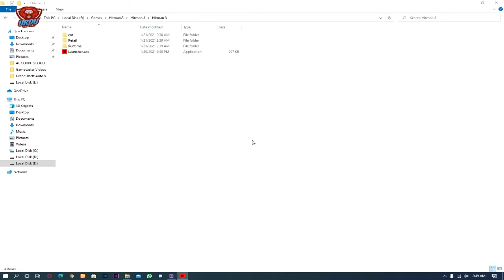HITMAN 3 GAMEPLAY #1 | TIME TO VISIT BURJ KHALIFA